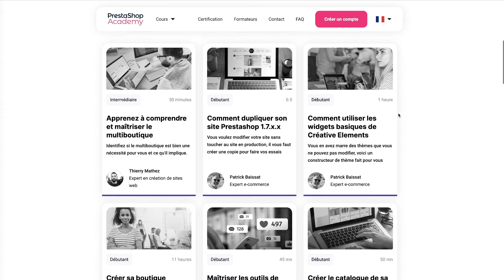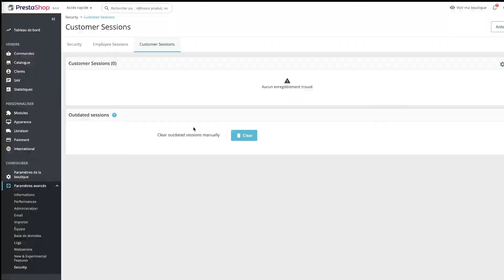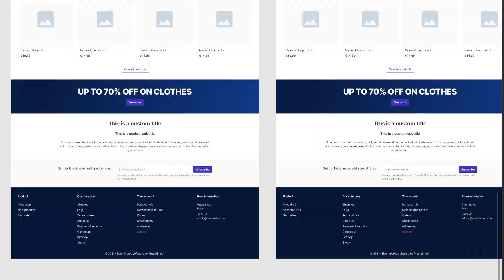Prestashop 8, les nouveautés de la prochaine version majeure !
🆕 Le 8 août dernier, c'était le lancement de la bêta de la nouvelle version : Prestashop 8.  Ce n'est pas Prestashop 1.8 mais bien 8 ! Je liste quelques nouveautés, comme le thème, un nouveau menu sécurité etc. Ce n'est qu'un premier épisode, pourquoi ne pas en faire d'autres au fil du temps quand on aura plus d'informations sur la nouvelle version ? Vous en dîtes quoi ? ☺️

Timeline :
00:00 Intro
01:09 Prestashop 1.8 ou 8 ?
01:50 php 8 et symfony 4.4
02:28 Gestion commercial
03:25 Menu sécurité
03:47 Interface produit
04:25 Nouveau thème
05:18 L'installation
05:53 Faut-il migrer sur Prestashop 8 ?
07:40 Date de sortie
08:08 Merci, abonnez-vous ;)